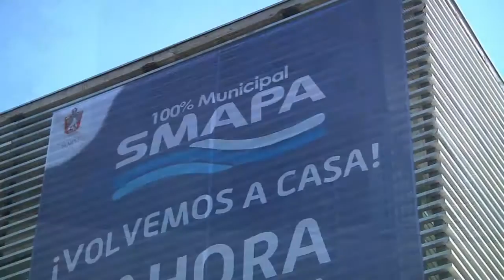SMAPA ESTRENA NUEVA CASA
Un nuevo y moderno edificio alberga desde esta semana a la sanitaria municipal de nuestra comuna, la cual abrió sus puertas  a los vecinos quienes con gran afluencia concurrieron a conocer las oficinas comerciales de la nueva construcción, emplazada al costado de la Plaza de Maipú.